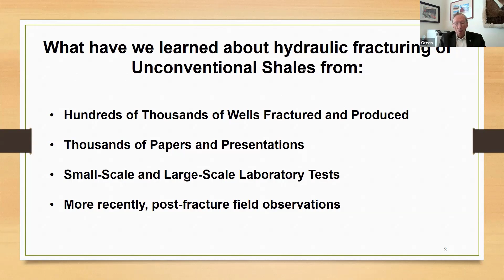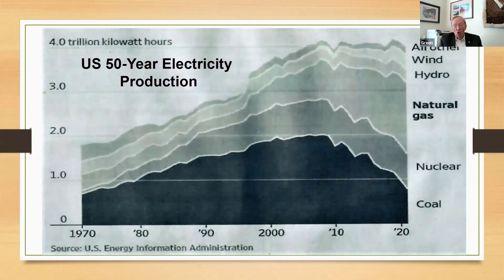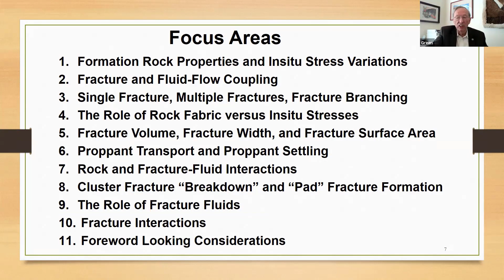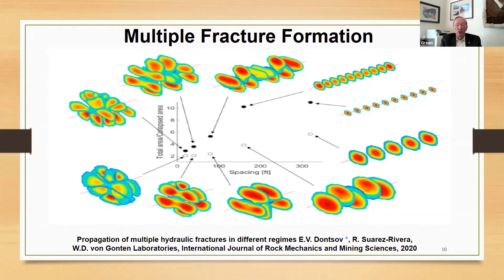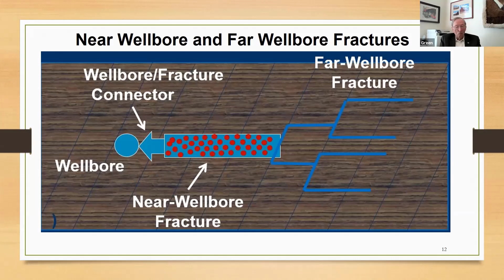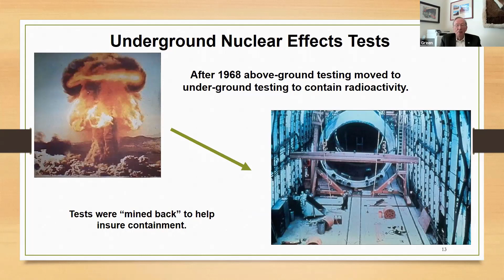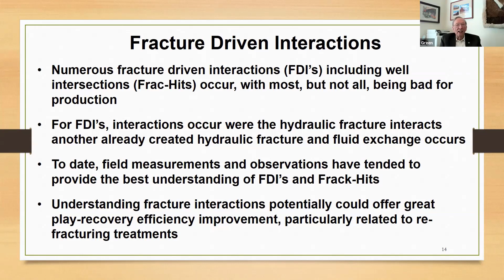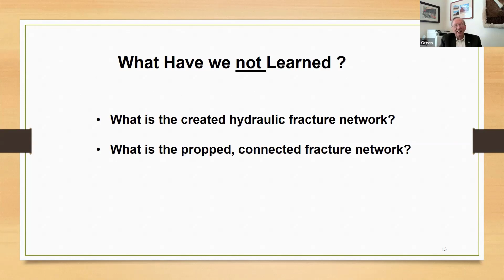ARMA HFC Warm-up Series, Sidney Green, Nov 11, 2021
What has been Learned about Hydraulic Fracturing from Calculations, Laboratory Experiments, and Field Observations

Abstract
Thousands of publications and presentations on hydraulic fracturing have been made in the last two decades, along with extensive laboratory experiments and hundreds of thousands of unconventional wells drilled, fracture-completed, and produced. With this huge amount of information, logically one may ask, “what have we learned”. A perspective is presented of important observations from many referenced calculations, laboratory experiments, and actual field experience, and drawing on expert comments and perceptions.

Biography
Sidney Green is founder of EPI and is Research Professor at the University of Utah, in Salt Lake City, Utah USA. He was a founder of TerraTek, a well-known geoengineering firm that was acquired by Schlumberger in 2006. He has published widely, holds a number of patents, and has given many invited presentations and received many recognitions.  He has served on a number of USA National Research Council / National Academies committees. Mr. Green has a BS and MS in Mechanical Engineering and received the degree of Engineer from Stanford University, and is a Fellow of ARMA, a member of the Utah Academy of Engineering and Science, and is a member of the USA National Academy of Engineering.